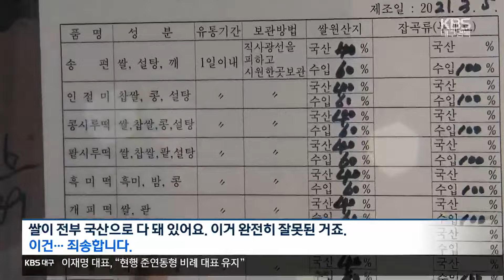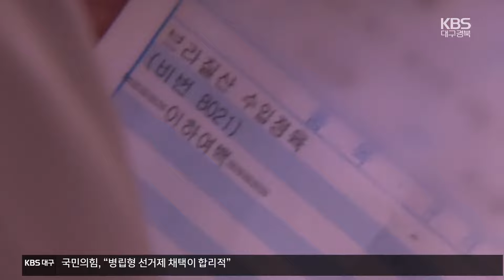설 명절 앞두고 원산지 속임 ‘여전’ / KBS 2024.02.05.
[앵커]

 설을 앞두고 원산지를 속이거나 제대로 표시하지 않은 업체들이 잇따라 적발됐습니다.

 원산지 단속 현장을  김지훈 기자가 다녀왔습니다.

 [리포트]

 대구의 한 정육점.

 냉장고 안에  각종 양념 고기가 가득합니다.

 그런데 원산지는 표시돼있지 않습니다.

["이거 이렇게 해 놓으면 소비자들이 수입인지 아닌지 어떻게 알아요. (재오픈한지 얼마 안 돼서... 냉장고도 바뀌어서...)"]

 이 업체는 수입산 돼지고기를 국내산으로 표시했다 적발됐습니다.

이 정육점에서 판매하는 목살을 검사해봤습니다.

한쪽은 두 줄, 한쪽은 한 줄이 떴습니다. 한 줄은 수입산입니다.

 경산의 한 전통시장, 이 떡집은 선물상자에 국산이라고 썼지만 알고 보니 국내산과 수입산을 섞어서 떡을 만들고 있었습니다.

["쌀이 전부 국산으로 다 돼 있어요. 이거 완전히 잘못된 거죠. (이건... 죄송합니다)."]

 다른 가게에선 고사리의 원산지를 묻자 계속 말이 바뀝니다.

["고사리는 어디 거예요? (그건 북한 거야.) 정확한 원산지는 북한이 아니잖아요. (중국산이지)."]

 경북 농산물품질관리원이 설을 앞두고 원산지 단속을 벌인 결과 2주 만에 30개 업소가 적발됐습니다.

 김치와 돼지고기 등을 중심으로 원산지 거짓 표시가  가장 많았습니다.

[김경한/경북 농산물품질관리원 팀장 : "결국은 국내산과 외국산의 가격 차이입니다. (외국산은) 소비자들 선호도가 떨어진다는 그런 부분 때문에 표시를 안 하거나..."]

 원산지를 속여 파는 행위는  결국, 소비자에게 피해를 줍니다.

 농관원은 명예감시원 260명을 투입하고 야간과 휴일에도 단속하는 등 설 전까지 원산지 단속을  강화할 계획입니다.

 촬영기자:신상응/화면제공:농산물품질관리원 경북지원